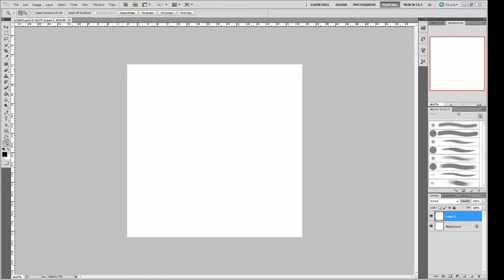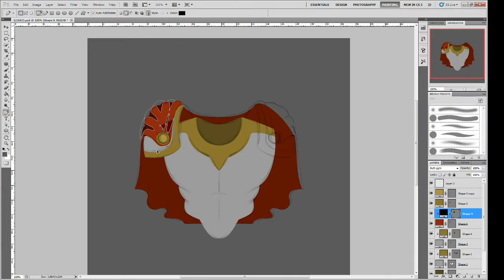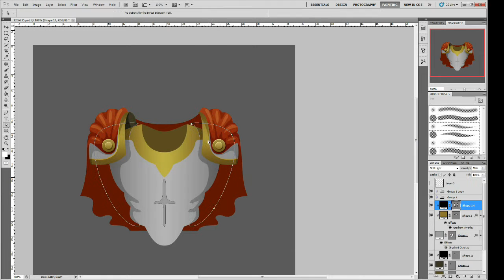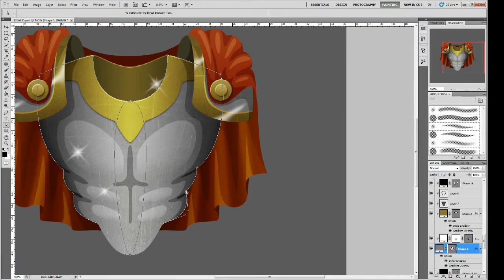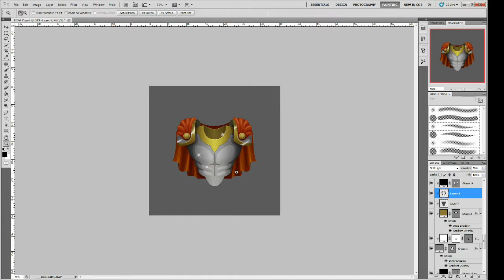How to draw an armor (speedpaint) | Рисуем броню для игры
Download the game FOR FREE goo.gl/3iqrr8

Создание предмета для мобильной игры Dungeon Adventure: Curse of Abandum

Creating an item for a mobile game Dungeon Adventure: Curse of Abandum